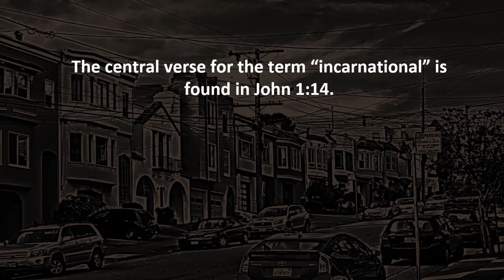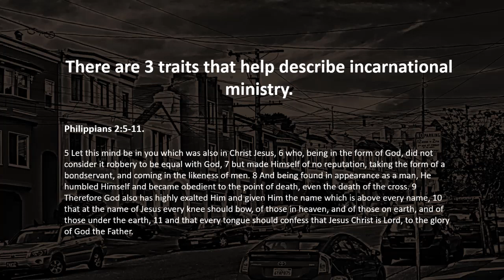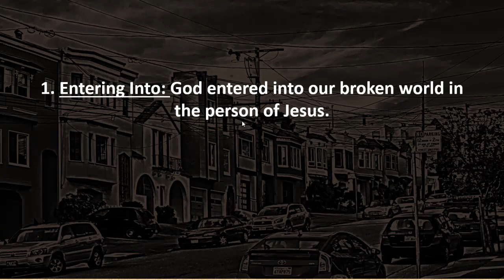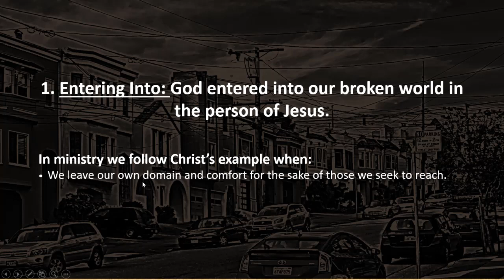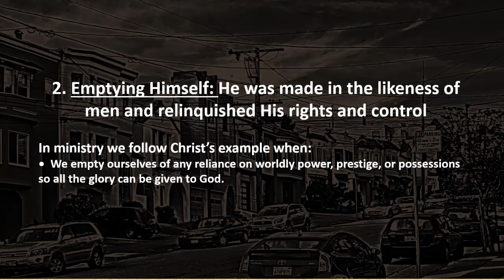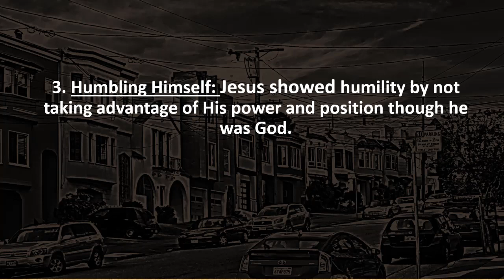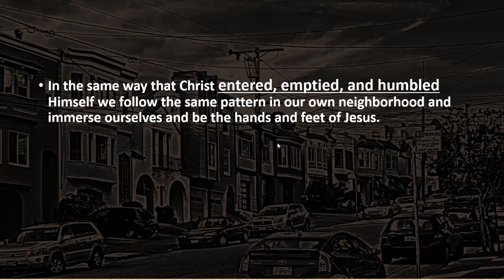Incarnational Ministry Educational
Understanding this posture will transform your ministry approach. This video provides a quick overview of what this term means and how to apply it as you seek to reach your neighborhood for Christ.

In a nutshell, incarnational ministry means that the life and ministry of Jesus becomes the example that we seek to pattern in our own lives.